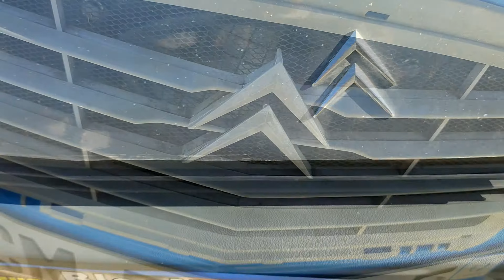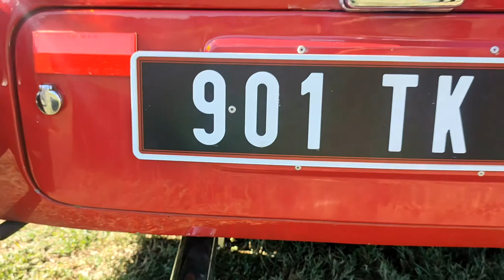Anciennes et prestigieuses, ces voitures ne vous laisserons pas indifférents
L'équipe de Bloc Moteur s'est rendue sur un rassemblement de voitures anciennes et/ou de prestiges toujours dans le but de partager la passion.

Pour rappel, Bloc Moteur est une écurie automobile et une rédaction de reportage vidéo sous loi associative 1901.

Chaînes conçues par les supports F1-Direct développés par Alexandre Sterlé, président de l'association.

Timecode:

00:00 Démarrage

00:09 Introduction

02:09 Voitures en mouvements

02:47 Voitures et motos en musique

17:41 Le final